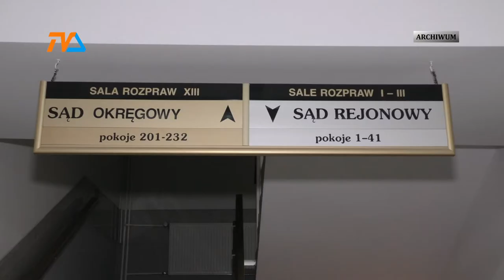Kolejne 3 miesiące w areszcie |TVSUWAŁKI